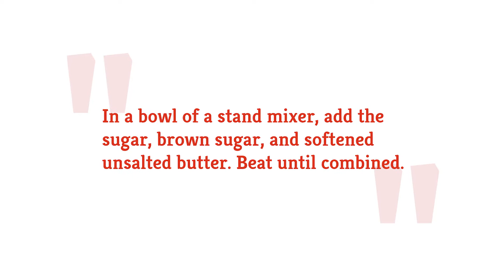Old Fashioned Icebox Cookies Recipe